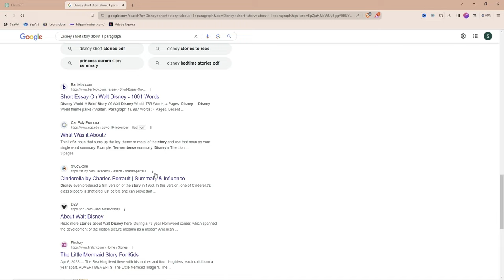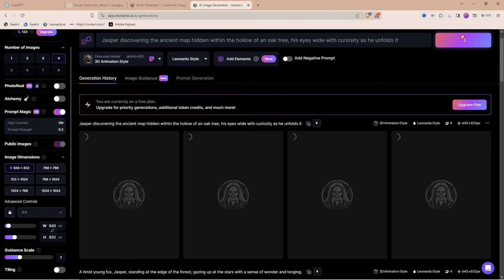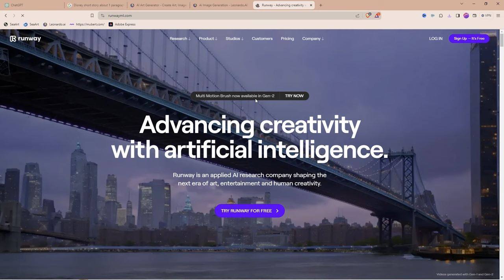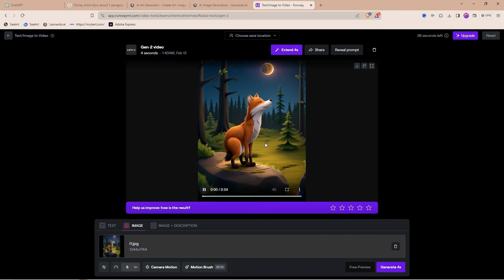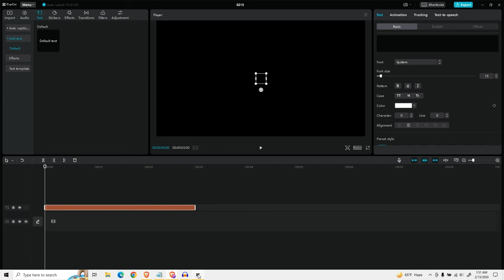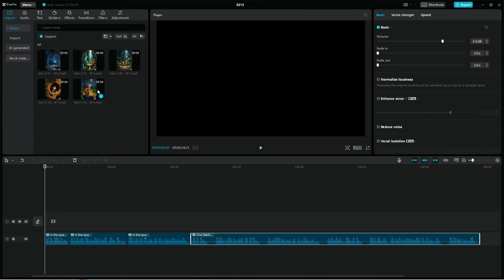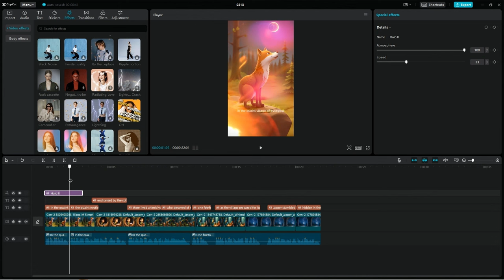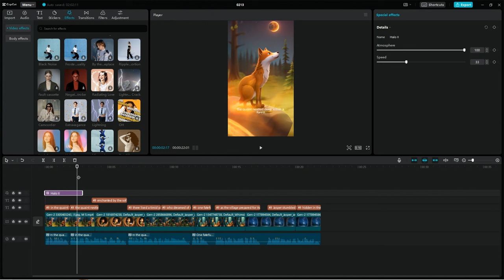AI দিয়ে শর্ট এনিমেশন ভিডিও তৈরী করুন সম্পূর্ণ ফ্রিতে 😲😲